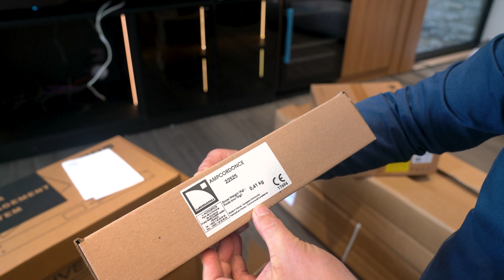Hệ Thống Karaoke l'acoustic syva - Siêu VIP với Giá Trị Trên 1 Tỷ Đồng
Hệ Thống Karaoke đồng bộ L-Acoustics Series Syva - Cấu Hình Siêu VIP với Giá Trị Trên 1 Tỷ Đồng

L-Acoustics là thương hiệu âm thanh chuyên nghiệp đến từ Pháp, chuyên sản xuất loa và ampli dùng cho trình diễn, phục vụ giới pro-audio. L-Acoustics có trụ sở chính tại Marcoussis, ngay phía nam Paris, đồng thời có các chi nhánh đặt tại Hoa Kỳ, Vương quốc Anh và Đức. Hãng này được thành lập tháng 9 năm 1984 bởi Tiến sĩ Christian Heil, một nhà vật lý trong lĩnh vực hạt cơ bản nhưng có niềm đam mê lớn với âm thanh. Ban đầu, công ty được đặt tên là C.HEIL.TEA, sau này được đổi tên thành L-Acoustics. Trải qua gần 40 năm lịch sử, L-Acoustics đã cho ra đời hàng loạt thế hệ sản phẩm lừng danh, trở thành những cái tên đình đám trong giới pro-audio, được ưa chuộng và sử dụng rộng rãi trên khắp thế giới, là lựa chọn hàng đầu cho các hệ thống âm thanh lắp đặt chuyên dụng cho biểu diễn.

L-Acoustics LA Syva-Series – Hệ thống karaoke hi-end
L-Acoustics LA Syva-Series là hệ thống âm thanh hi-end, được thiết kế để sử dụng cho các phòng karaoke cao cấp, cũng như trình diễn âm thanh chuyên nghiệp trong phòng thu, khán phòng hoặc sân khấu, phù hợp cho cả nhu cầu dân dụng và chuyên nghiệp. Dàn âm thanh karaoke hi-end này là một lựa chọn tuyệt vời dành cho các phòng giải trí tại gia ở đẳng cấp cao, mang đến trải nghiệm ca hát đỉnh cao như ở những club karaoke chuyên nghiệp. Đây là một bộ dàn hoàn chỉnh, thuộc dòng sản phẩm cao cấp của L-Acoustics, được sản xuất hoàn toàn tại Pháp, với sự tính toán, thiết kế có tính đồng bộ cao, cho phép tối ưu khả năng trình diễn, phát huy tối đa hiệu năng của mỗi thiết bị, mang lại chất lượng âm thanh cao nhất, bao gồm ampli LA4X, loa Syva và subwoofer Syva Sub.